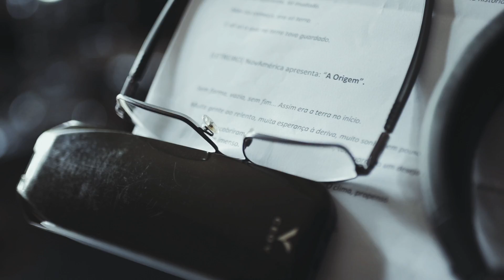Novamerica - sand art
Production Oeste
Agency NovaMCP
Sand Art: Fatmir Mura

Direction and Screenplay: Guilherme Xavier
Creative Direction: Eddie Silva
Executive Production: João de Filippo and Milton Calesco
Production: Cynthia Coelho
Director of Photography: Guilherme Gerais
Cinematographer: Yan Sorgi
Aerial Images: Bruno Caczan
Art Direction by Guilherme Xavier
Production Assistant: Cesar Gaspar
Motion Design: Yan Sorgi
Finishing: Maykel Drachenberg
Editing: Guilherme Xavier
Sound Design: Guilherme Haddad
Soundtrack: Teco Martins
Voice: Rolando Boldrin